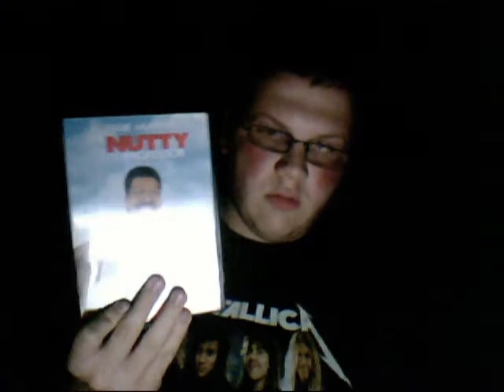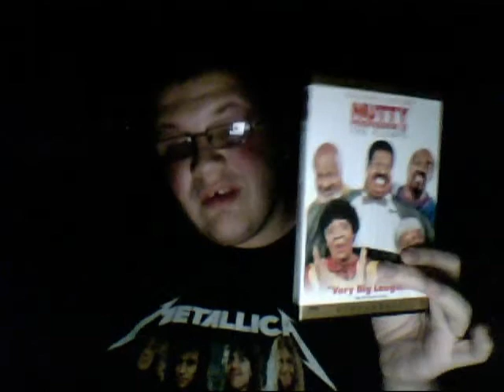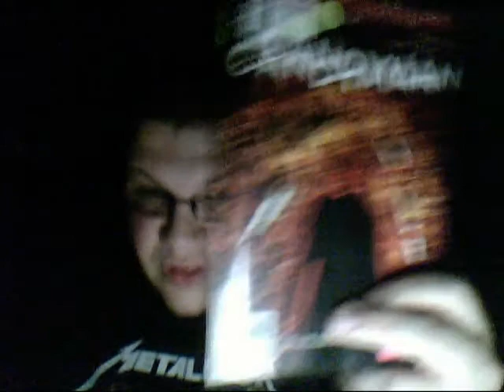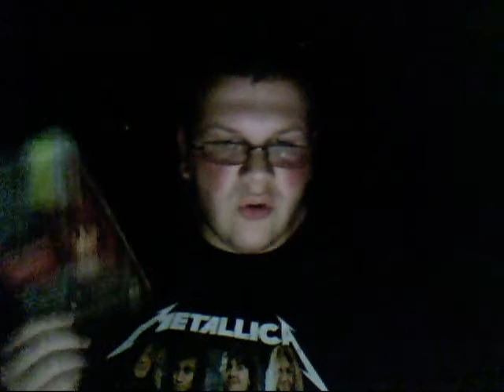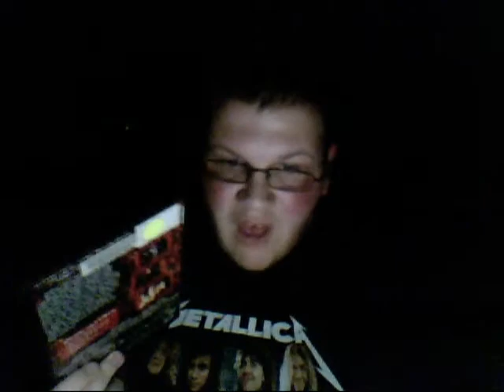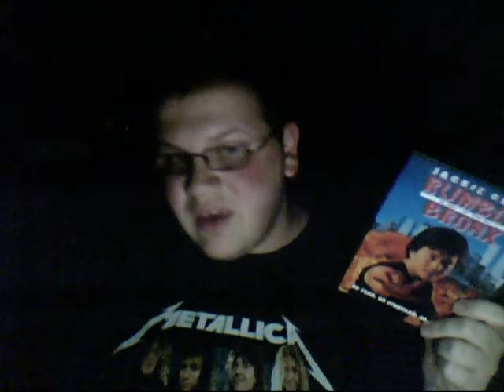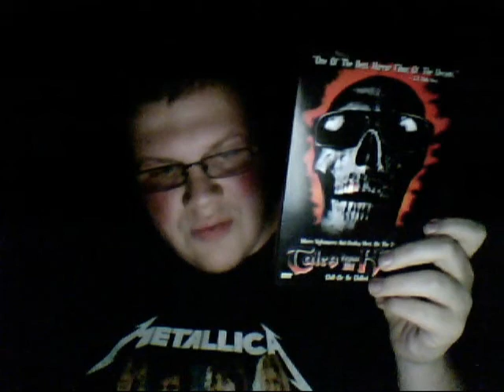DVD Update 4-26-10 part 1